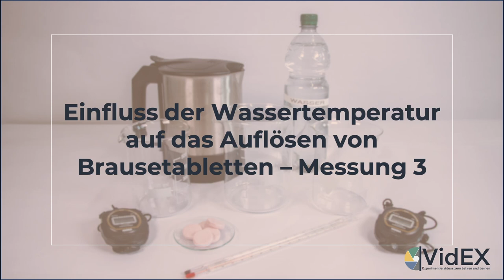Brausetabletten-Experiment: Messung 3